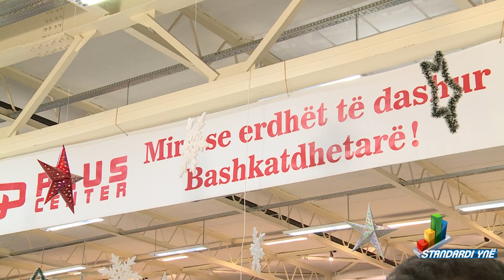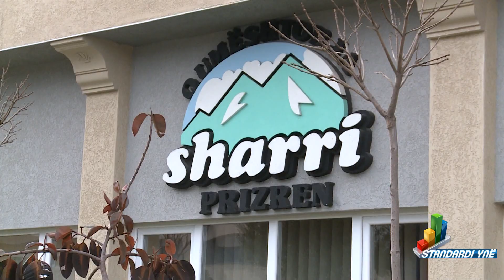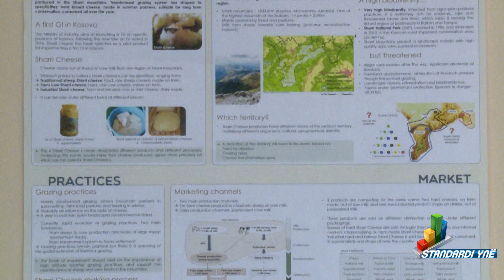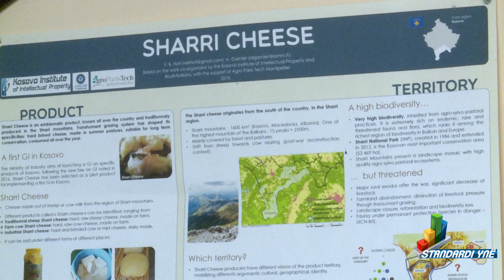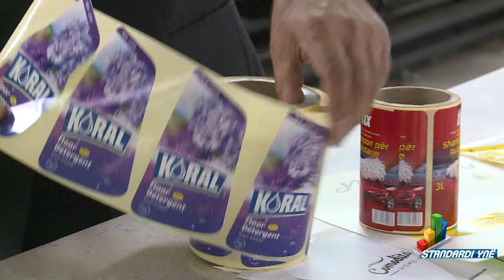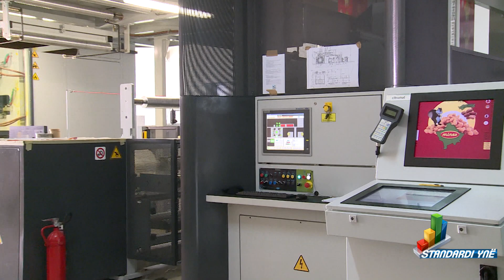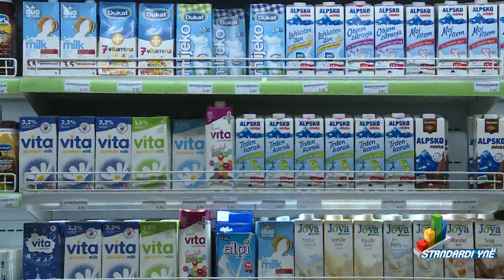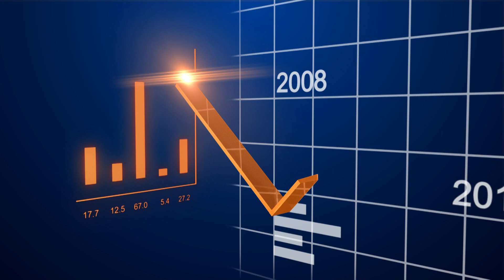Standardi yne - Drejt fundvitit 14.12.2018